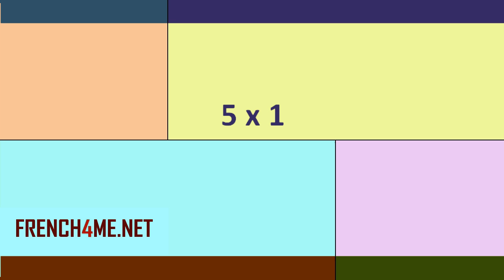Learn French I French For Beginners I How to pronounce I 5 x 1